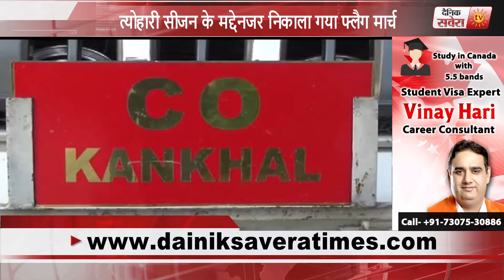Flag march for festive season in kankhal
त्योहारी सीजन के मद्देनजर निकाला गया फ्लैग मार्च